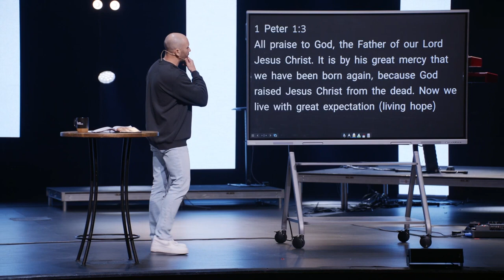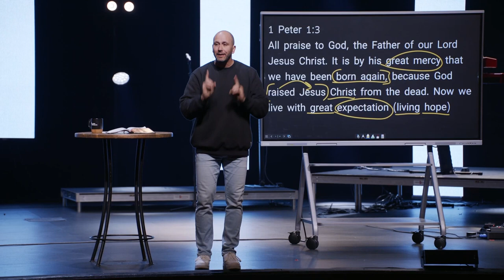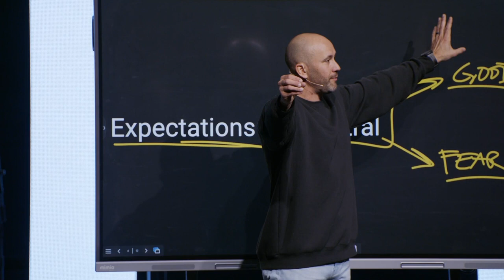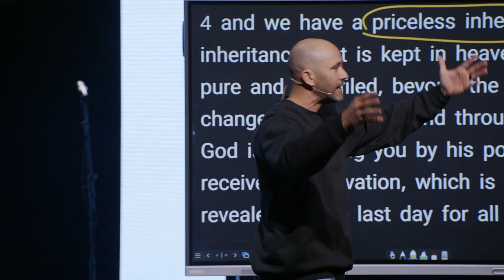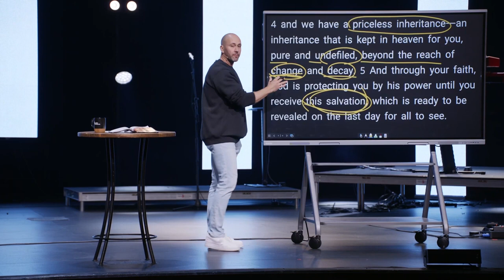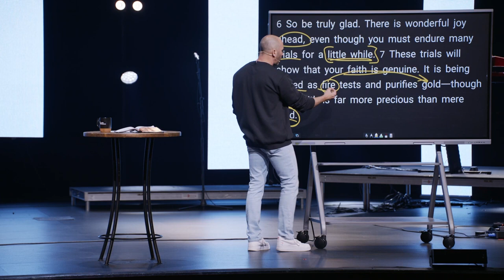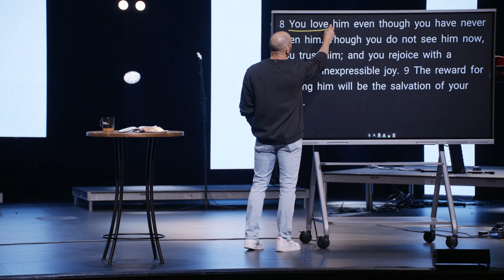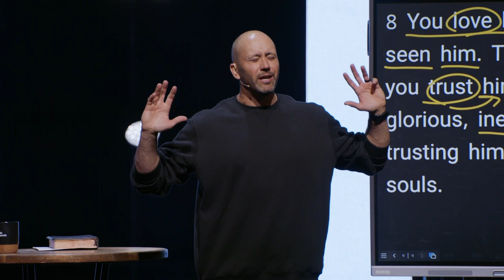SERMON ONLY // The Practical Power Of Hope // Jonathan Hansen